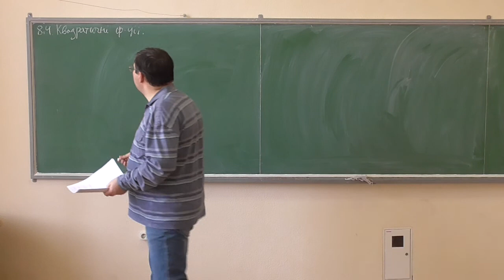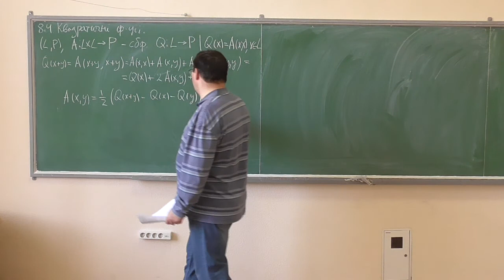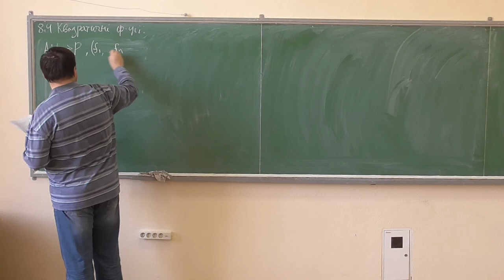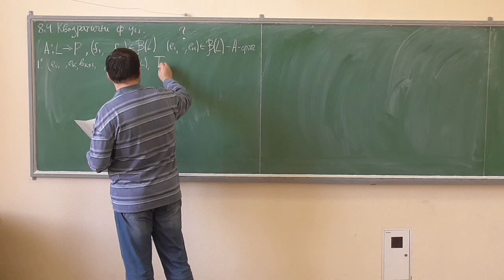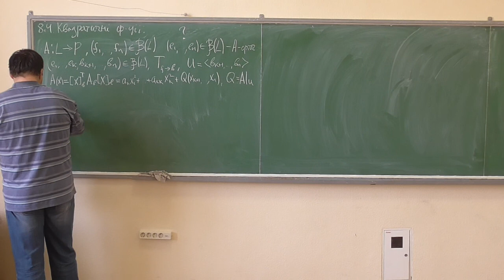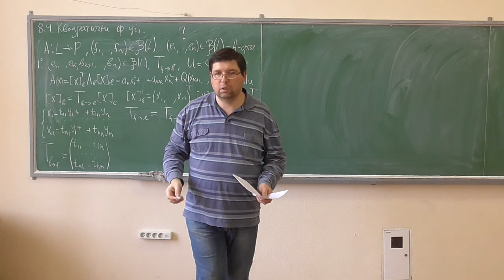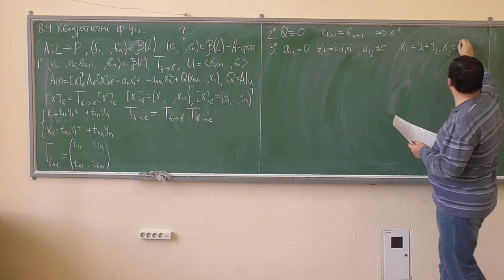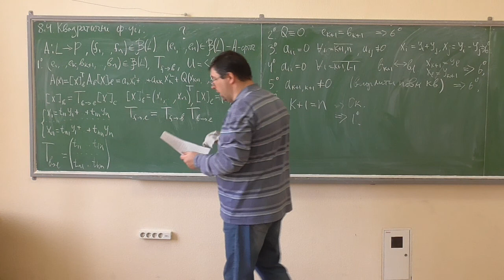Алгебра та геометрія, лекція 34-4: квадратичні функції та побудова А-ортогонального базису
Розглянуто такі питання:

-- означення квадратичної функції, зв'язок між білінійними та квадратичними функціями;
-- побудова А-ортогонального базису векторного простору (алгоритм Лагранжа).